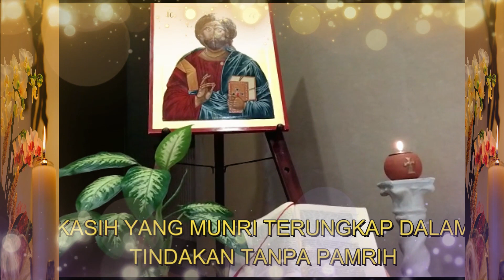RENUNGAN HARIN KATOLIK, SAPAAN KASIH TUHAN, SENIN 31 OKTOBER 2022. INJIL LUKAS 14:12-14.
Belajarlah untuk keluar dari perbuatan yang biasa-biasa saja dan berjuanglah untuk melakukan perbuatan yang luar biasa.